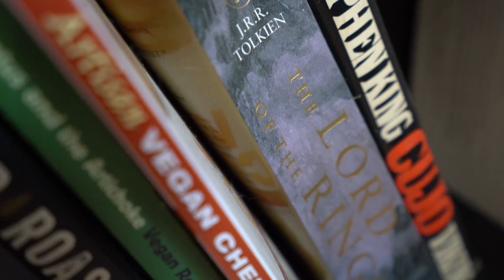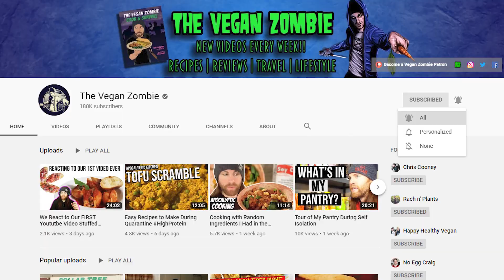11 Things to Do While Stuck at Home & Staying Safe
Here are my top 11 things you can do to keep busy while staying inside.

Thumbnail photo by Jake Burns

VItamins + Appliances